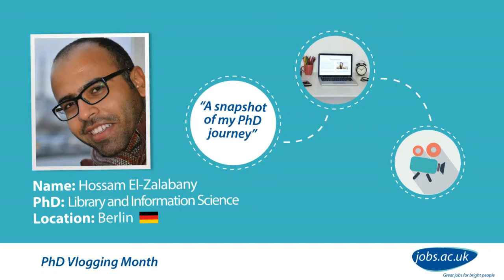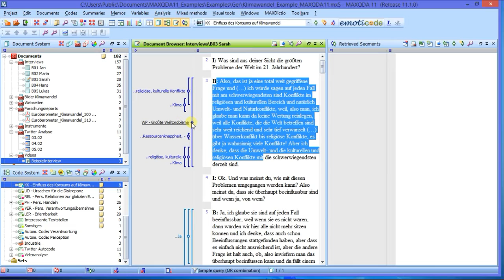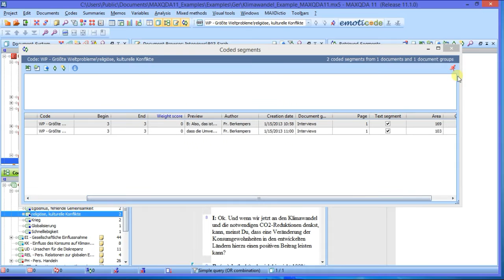PhD Vlog Week 3: Hossam El-Zalabany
Want to get a real insight into what it’s like to do a PhD? Meet Hossam a first year PhD student in Library and Information Science at Humboldt University of Berlin. Originally from Egypt; Hossam moved to Berlin to undertake his PhD.

In week three Hossam discusses his doctoral meeting, his research question and the next step for his research - data gathering, and how he will go about the interview process, and the software he will be using to undertake the data analysis. Watch this vlog to find out more!

Follow the vlogging month as we invite five PhD students at various stages of their PhD and location to film themselves. The vlogs cover everything from starting a PhD, moving abroad to do a PhD, finding funding opportunities to viva preparation and finding your first academic job.

Check out more of Hossam's videos and our other vloggers videos

Thinking about studying for a PhD in Germany? Read this article!